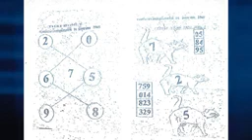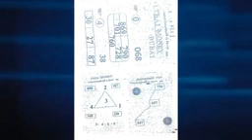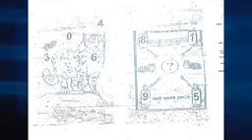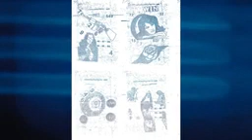2 end papper lotto